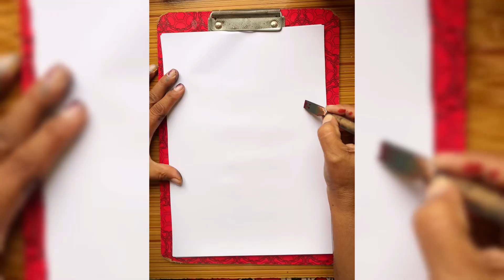Unique and Modern Arabic Calligraphy❤️ Bismillah with Qalam ✨